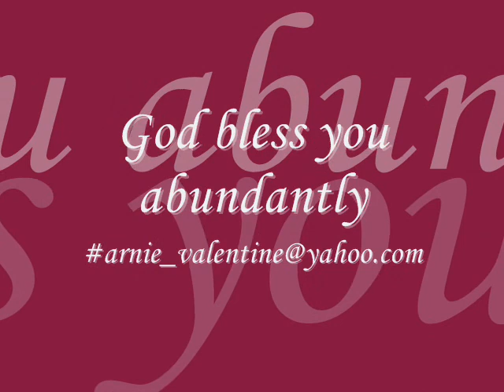Tuhan Yesus Baik by Arnie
Youth Station GBI Basilea Menteng, Jakarta Pusat